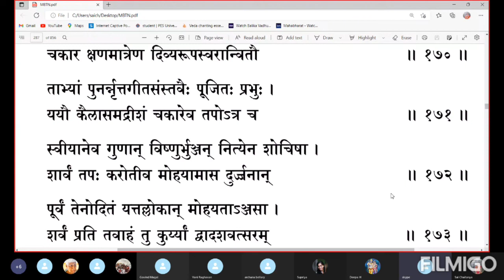ಮಹಾಭಾರತ ತಾತ್ಪರ್ಯ ನಿರ್ಣಯ(೫೦೩)